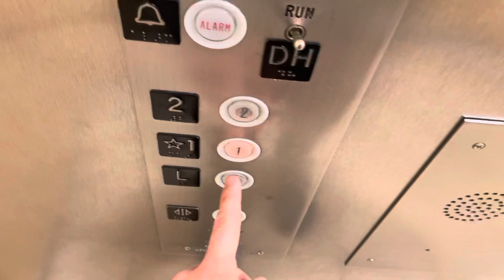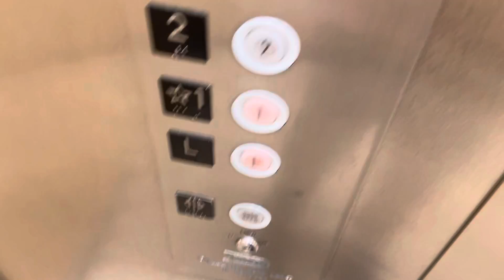Dover/Northwestern Hydraulic Elevator @ Macy’s Hilldale Madison WI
The indicator flooring is fixed.